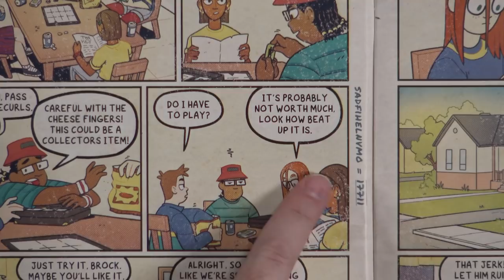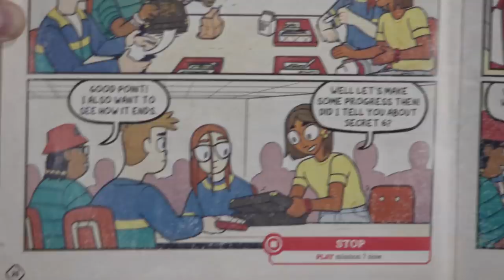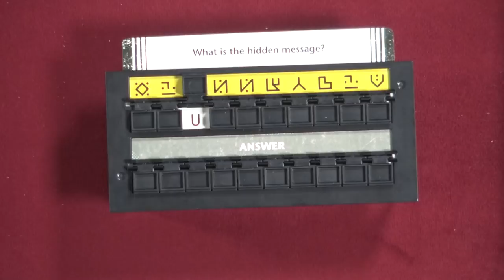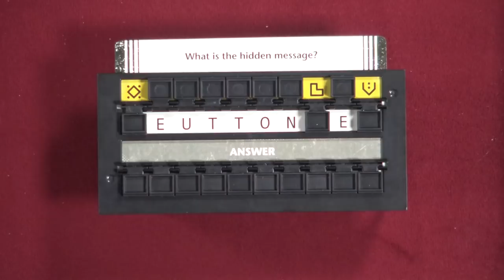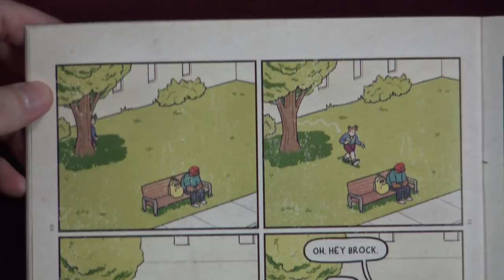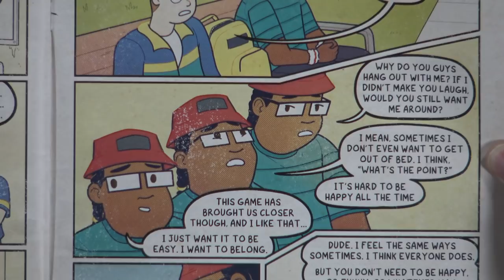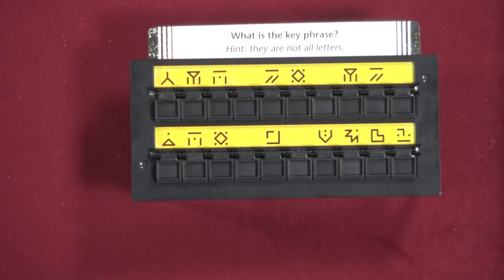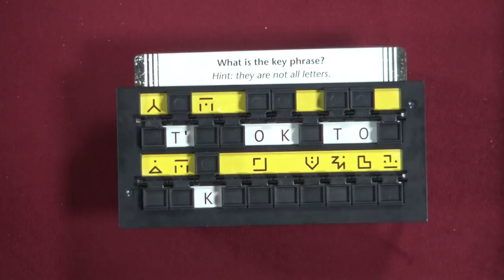The Initiative Part 4 - GameNight! Se9 Ep21 - How to Play and Playthrough (SPOILERS!)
Intro: 0:00
Game play (SPOILERS!!): 1:38

Tonight on GameNight! Nikki, Deborah, Aaron & Lincoln continue to play "The Initiative" designed by Corey Konieczka and published by Unexpected Games. WARNING: This show is filled with spoilers for The Initiative!